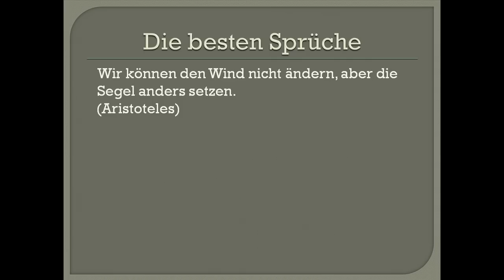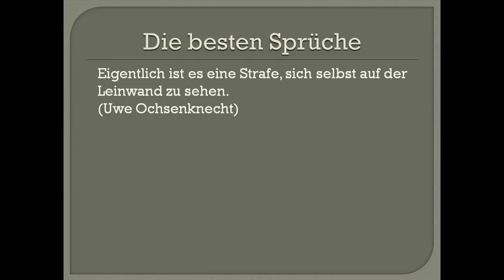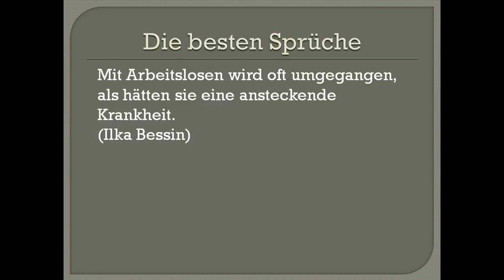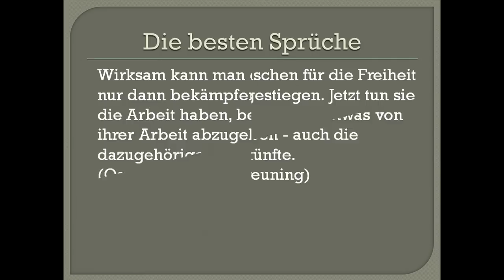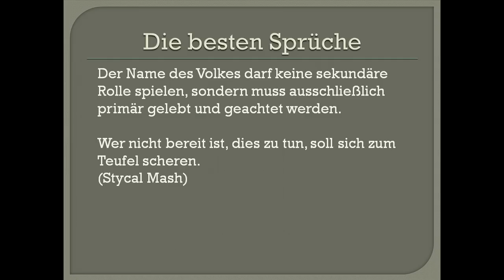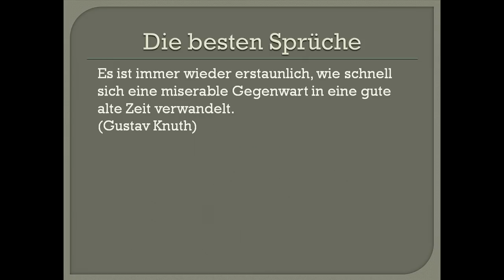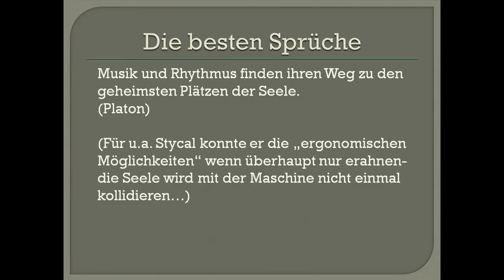Geniale Zitate (Die besten Sprüche)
freut sich vor allem über Kommentare